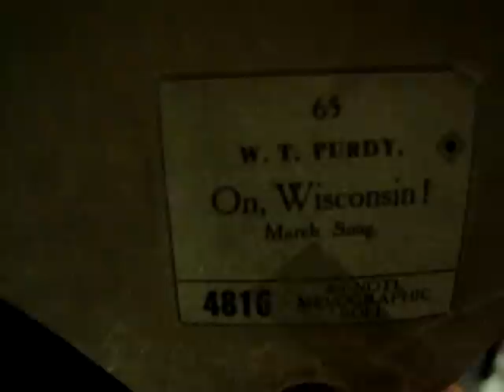W.T. Purdy: On Wisconsin! (March Song)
65-note piano roll (early 1900s)

Manufactured by the Chase & Baker Company, Buffalo, NY